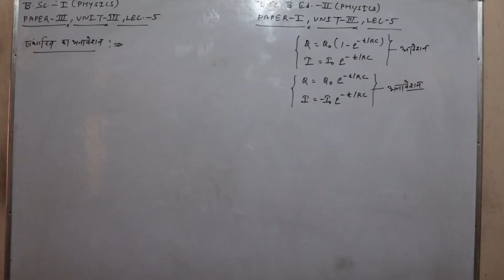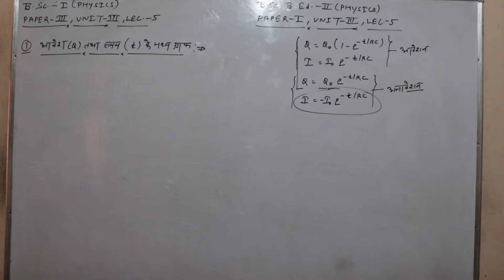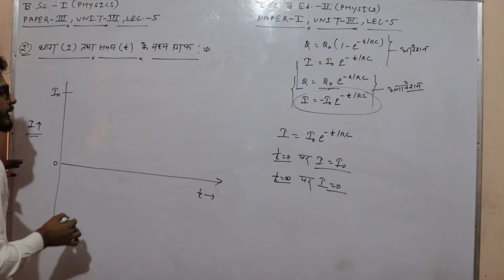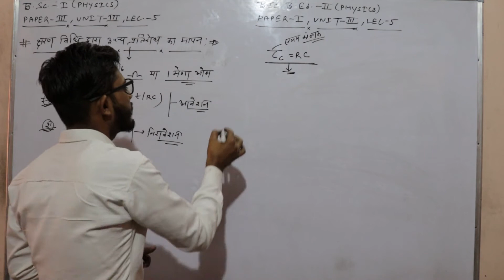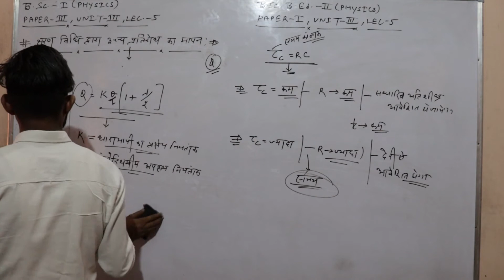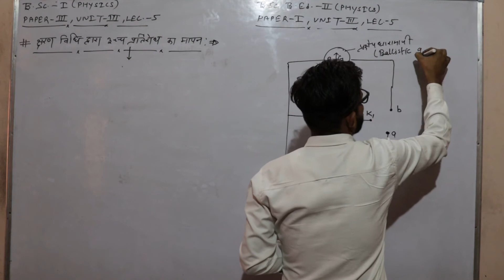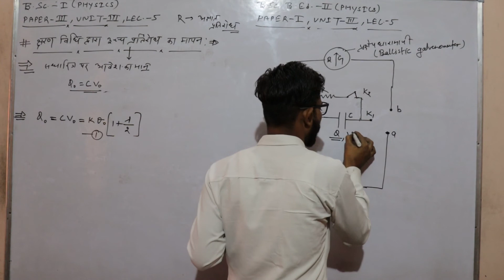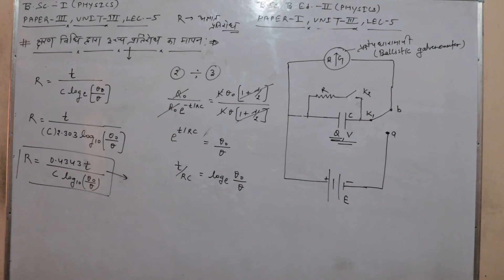Lect-05 B.Sc.-Ist Paper-IIIrd Unit- 3, B.Sc.B.Ed.-IInd Paper-Ist Unit- 3, Physics विधुत धारा